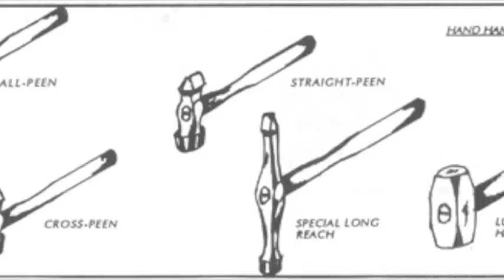Blacksmith Trailer 2